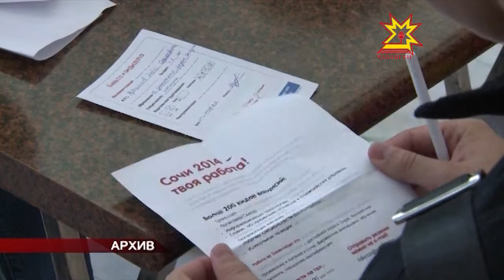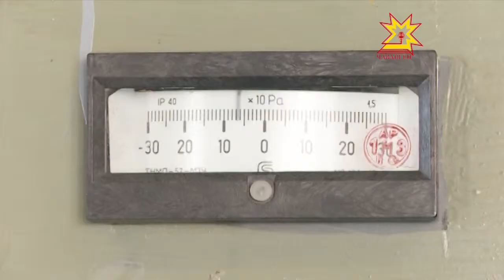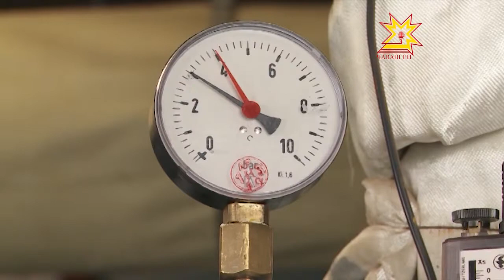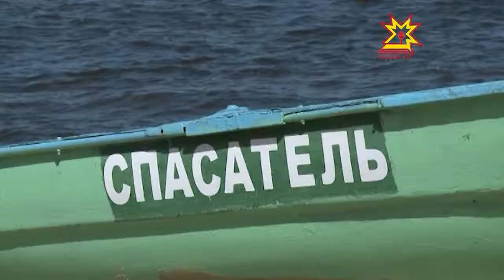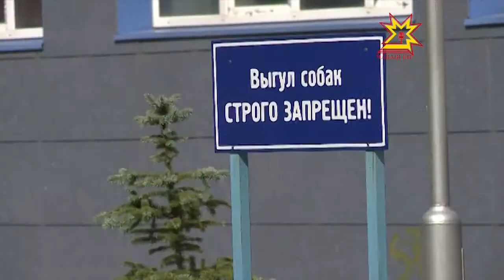Республика 15.07.2013 (на чувашском)